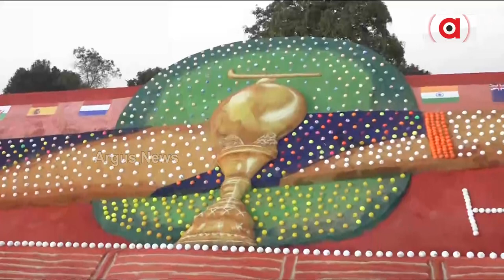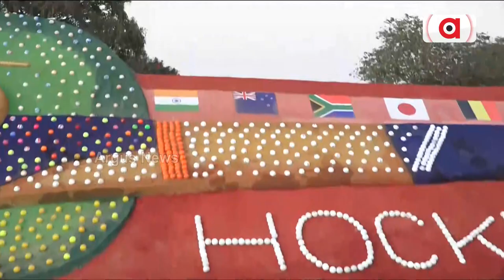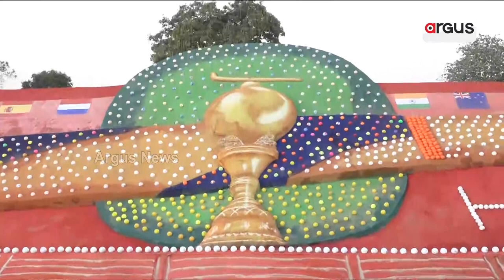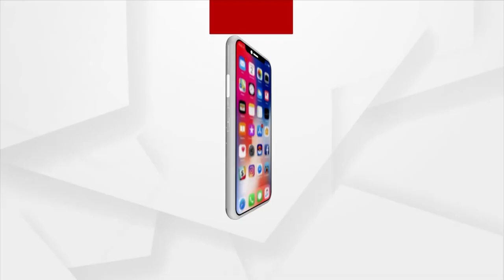Huge Sand Art Carved By Sudarshan Patnaik Ahead Of Hockey World Cup